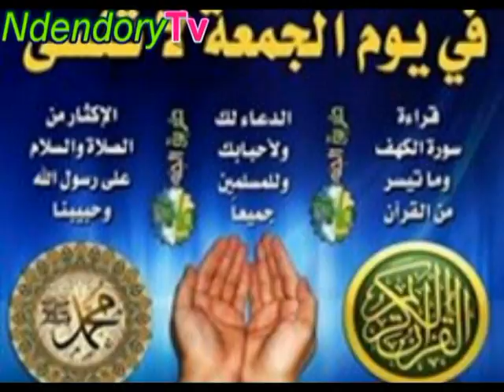aduna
pulaar ndedndortv  lamatoro abdoul sall